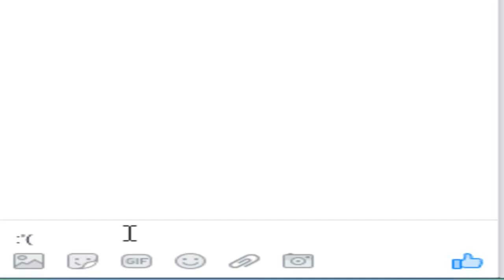Como Hacer La Carita O Emoticon De Llorando En Facebook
en este vídeo tutorial te muestro a como hacer carita de llorando solo una lagrima

CONTACTOS PARA HACER NEGOCIOS.